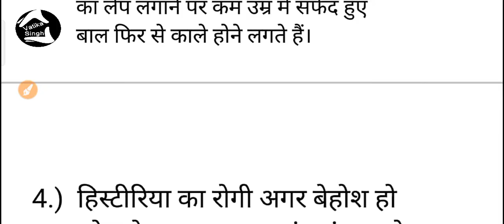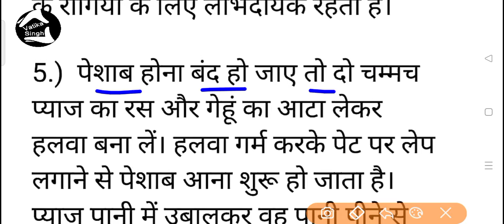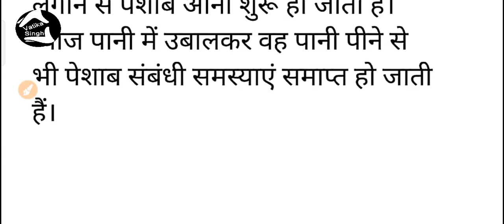सर्दी जुखाम की समस्याओं में हरे प्याज || Vatika Singh.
इस वीडियो में हमने आपको यह बताया है अगर हमें सर्दी जुखाम की समस्या हो जाए तो हम हरे प्याज से कैसे ठीक कर सकते हैं और प्याज खाने से क्या-क्या फायदे होते हैं प्याज में कौन-कौन से गुण होते हैं यही इस वीडियो में मैंने आपको जानकारी दी है।

आपको करना क्या है बस हमारे इस वीडियो को स्टार्टिंग सेेेे एंड तक देखना है और सुनना है।